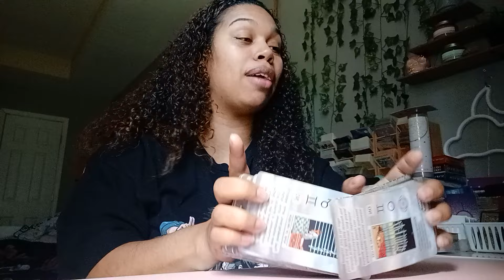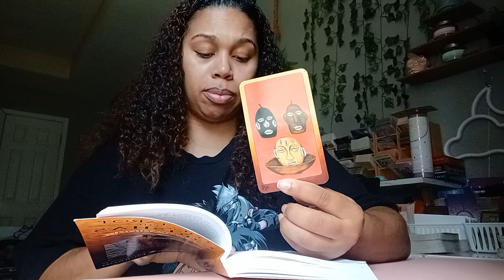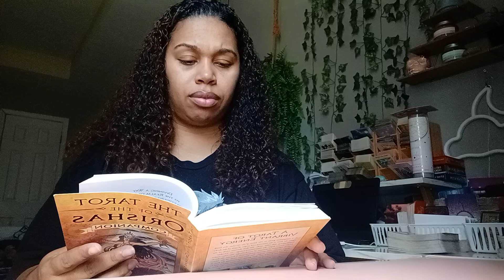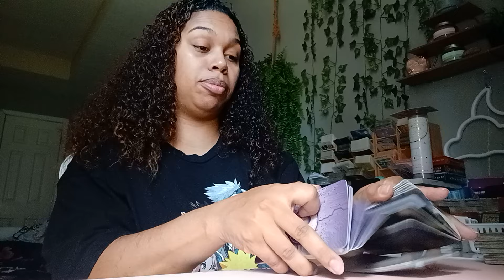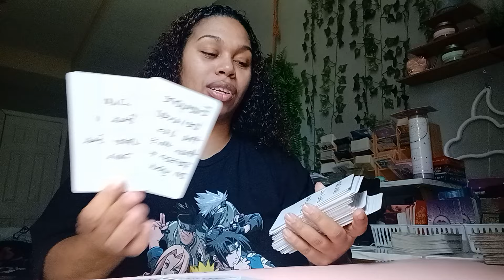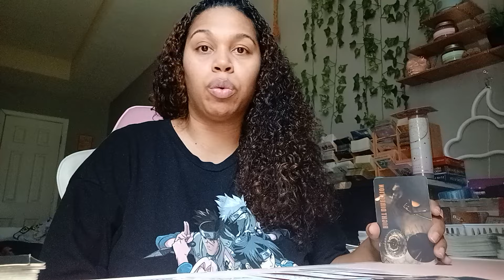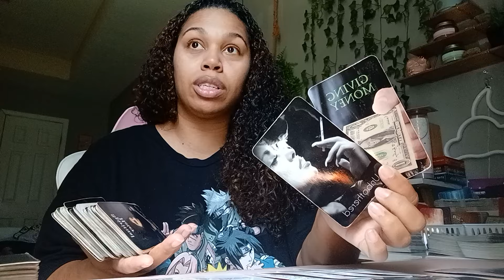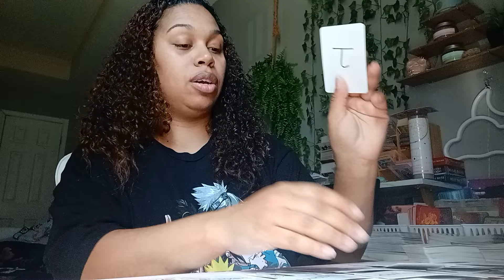Scorpio 2024 Tarot *Spirit said it loud and clear!! Back up and back off! 🤣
Personal Readings Starting Friday at 5pm central standard time until Sunday at 12pm central standard time. $20 for 5 questions or a full detailed reading (includes love, money, whats the tea and whatever else spirit needs you to know) payment options down below.